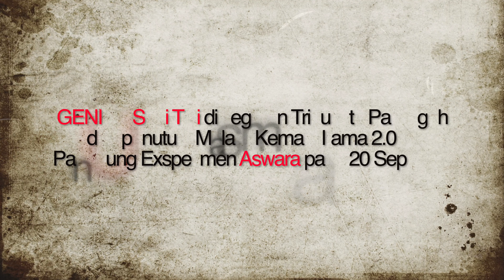GENIUS SeniTari - Cindai Tribute to Pak Ngah di Malam Kemala Irama Sep 2019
GENIUS Seni Tari di segmen Tribute to Pak Ngah dan penutup  Malam Kemala Irama 2.0, di Panggung Exsperimen Aswara pada 20 Sep 2019